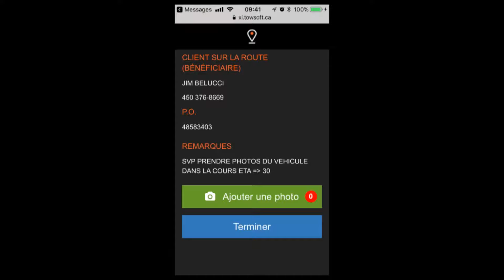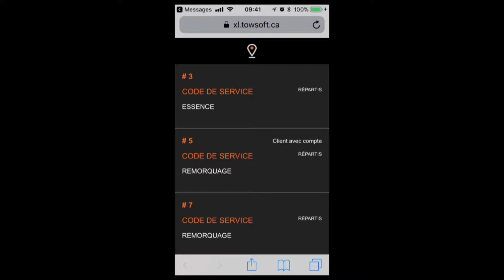TowSoft XLite - Recevoir un appel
Dans cette vidéo, nous vous expliquons comment vos chauffeurs recevront leurs appels de service répartis via TowSoft XLite, sur leurs appareils mobile.

Vous désirez déployer TowSoft XLite au sein de votre entreprise de remorquage ou de transport?